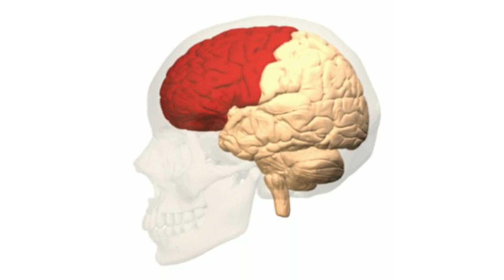10 Totally False Facts Everyone Still Believes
Get ready to uncover the truth behind 10 totally false myths that everyone still believes. From misunderstood science, distorted bits of history, and popular “facts” that sound obvious… but aren’t.

We’ll break them down one by one with clear explanations, funny examples, and a touch of absurd humor so you’ll never fall for them again.

This video is perfect if you love curiosities, science explained in a fun way, and stories that challenge what you thought you knew. If you’ve ever heard phrases like “we only use 10% of our brain,” this is going to open your eyes.